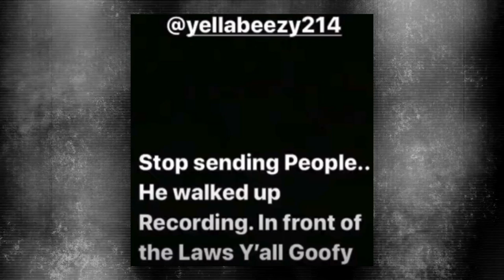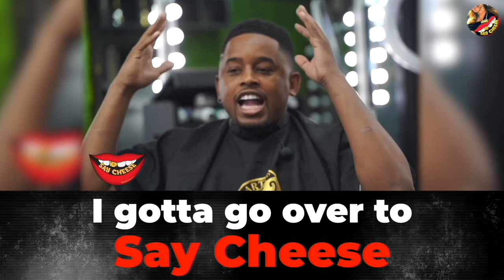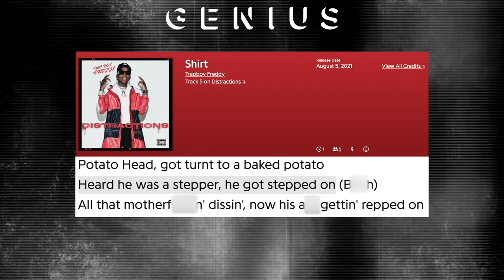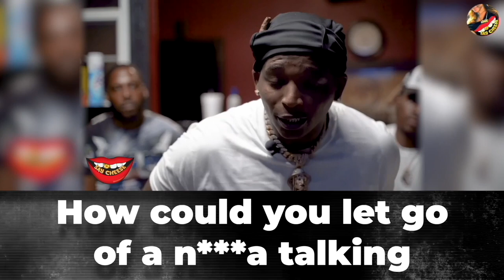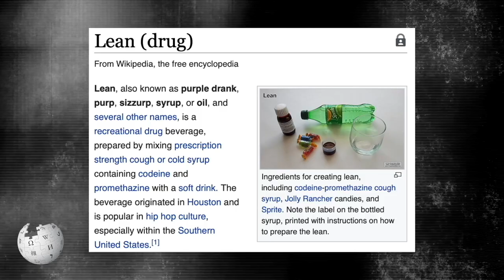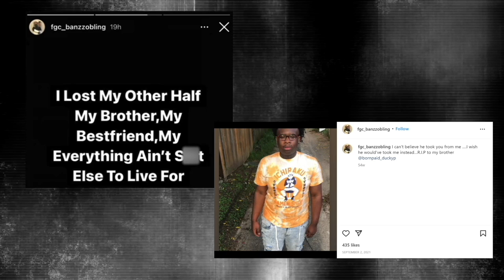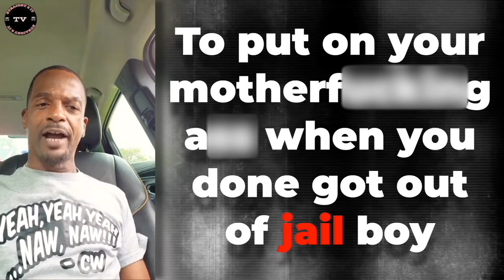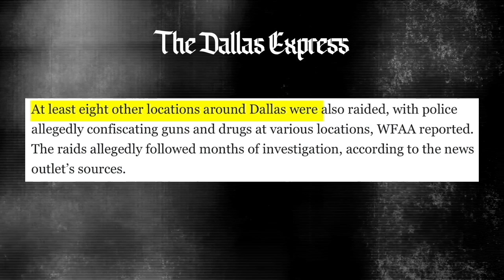Charleston White Called the FBI on Yella Beezy and Trapboy Freddy